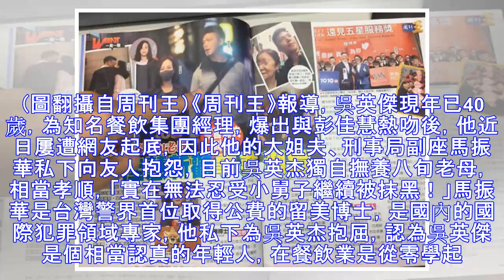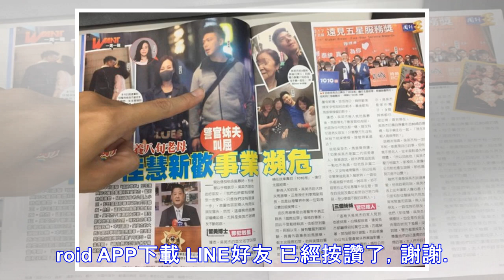捲入桃色風爆 周刊爆彭佳慧新歡事業瀕危... - 自由娛樂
2018/06/20 06:31 彭佳慧與前夫王丕仁。（資料照）〔即時新聞／綜合報導〕「鐵肺歌后」彭佳慧日前爆出離婚，並當街熱情擁吻名為「Ken」的餐飲集團經理吳英杰，不料吳近日持續被網友起底，還被影射是花心男，導致事業瀕臨危機。彭佳蕙新歡為餐飲集團經理。（圖翻攝自周刊王）《周刊王》報導，吳英傑現年...